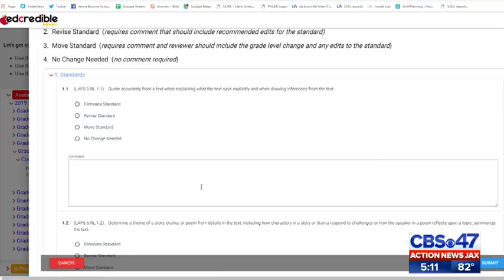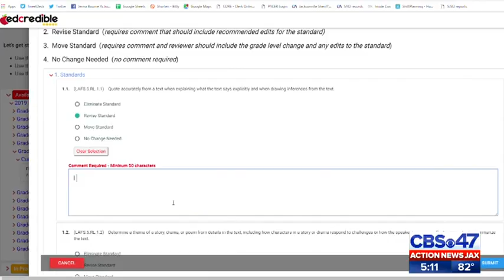Replacing Common Core in Florida